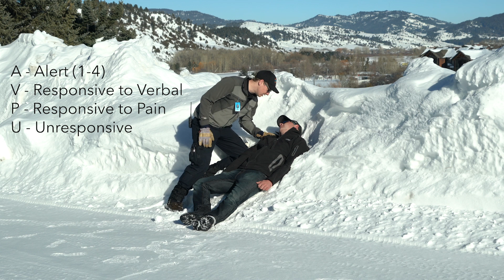How to Perform a Rapid Trauma Assessment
Join Miles, Lead Lab Instructor at Best Practice Medicine, as he details the ins and outs of performing a Rapid Trauma Assessment (RTA). This vital skill for all EMT and EMS professionals is also invaluable for anybody in compromising situations. Learn how to assess unresponsive individuals in the event that you witness or come upon a traumatic accident. A proper RTA can give Emergency Responders critical information when they arrive, and consists of a quick inventory of all the body systems to identify injured ones.

Special thanks to Rob and Fred, current EMT students who assisted with filming!